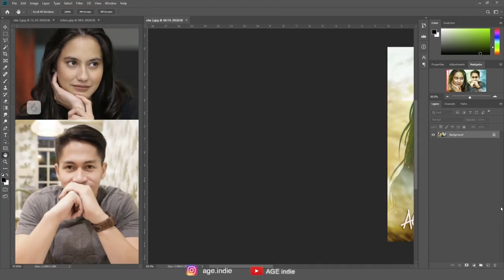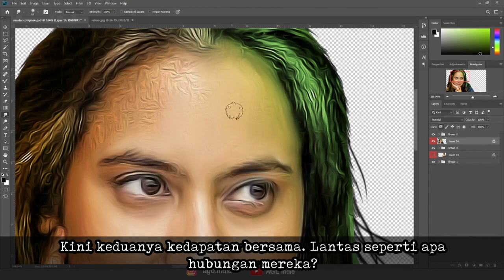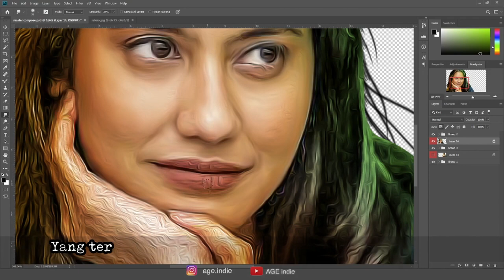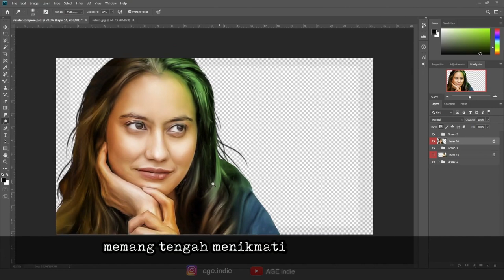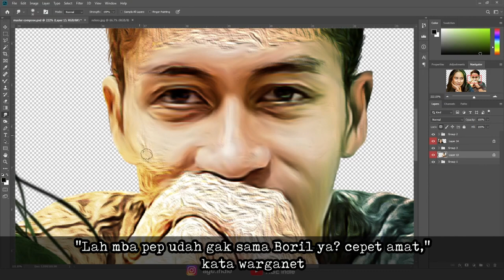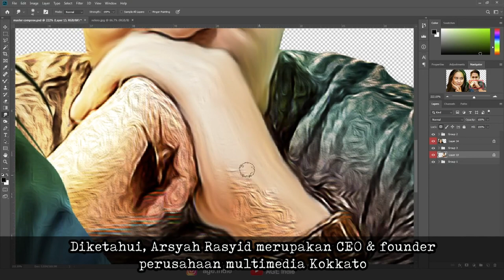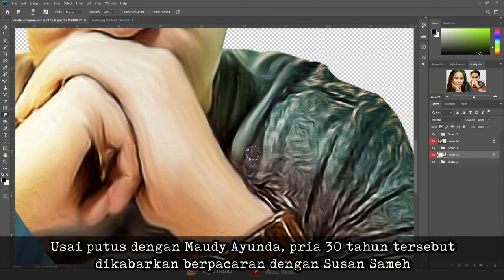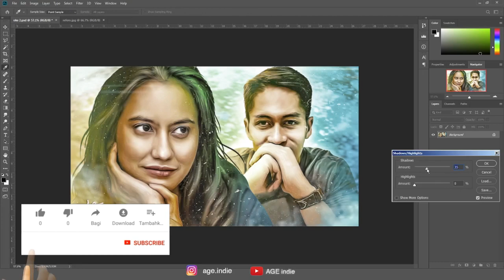Pevita Pearce kepergok Bareng Arsyah Rasyid, Nasib Ariel NOAH Disorot - smudge painting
Pevita Pearce Terciduk Bareng Arsyah Rasyid, Nasib Ariel NOAH Disorot
Pevita Pearce terciduk sedang makan bersama dengan seorang pria. Momen itu pun tersebar di akun gosip @lambe_turah pada Sabtu, 10 Oktober 2020. Dari kolom komentar, pria tersebut diduga adalah mantan pacar Maudy Ayunda, Arsyah Rasyid. Momen itu pun mengejutkan publik lantaran sebelumnya Pevita dikabarkan dekat dengan Ariel NOAH. Begitu juga Arsyah Rasyid yang belakangan dekat dengan Susan Sameh. Kini keduanya kedapatan bersama. Lantas seperti apa hubungan mereka?